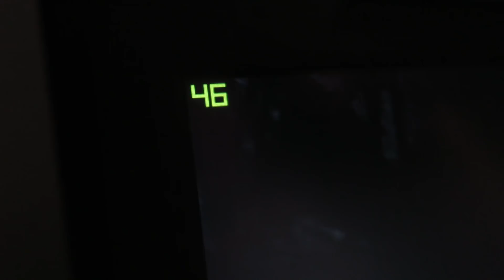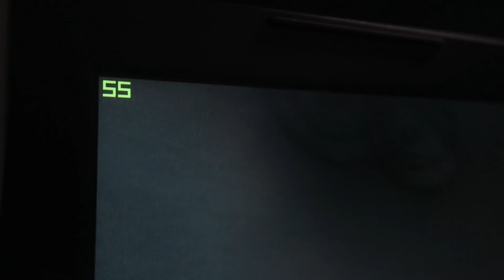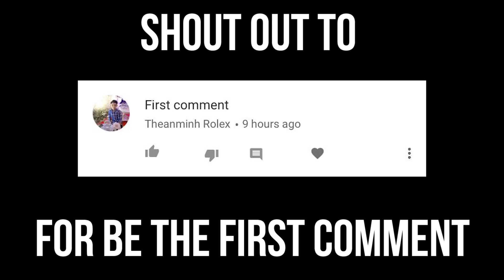Dell G3 Gaming - GO WHERE THE GAME TAKES YOU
Dell G3 Gaming Laptop is a real robust powerhouse! With 8th Gen Intel® quad-core processors, you can stay top-notch in every task with highly responsive and powerful performance.

Here is the Spec:

CPU: 8th Generation Intel® Core™ i7-8750H Processor (6-Core, 9MB Cache, 2.2GHz up to 4.1GHz w/ Turbo Boost)

Operating System: Recommend  Window 10  64bit Only

Memory: 8GB DDR4 (2666V) (8GBx1) Support up to 32GB

Hard Drive: 128GB PCLe SSD M.2

Graphics: NVIDIA GeForce GTX 1050 Ti with 4GB GDDR5

Display: 15.6-inch FHD (1920 x 1080) IPS Anti-Glare LED-Backlit

Battery: 4-Cell (56WHr) (Integrated)

Weight: 2.53Kg

(only the one who read the description get this discord link😉 )